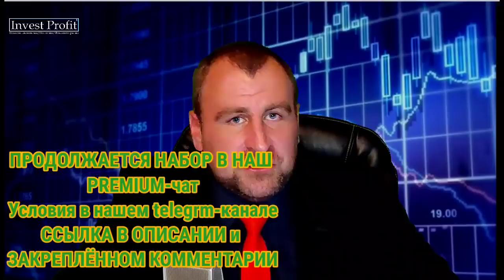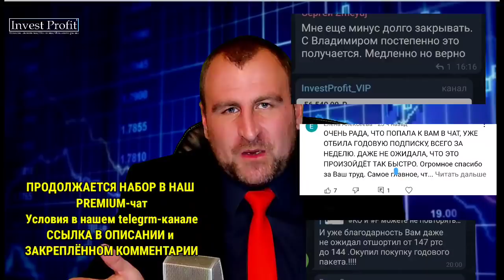ДЕФОЛТ! Рубль и российский фондовый рынок, ждать ли обвал. Цены на нефть. Заседание ФРС.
Новый обзор рынков за 16 марта 2022 года.
В связи с отсутствием торгов базисным активом переносятся даты исполнения фондовых и индексных опционов и фьючерсов на 1 неделю на 23 марта 2022. На что это может намекать. кто может выигрывать от остановки торгов. Кому нужна пауза в торговле на российском фондовом рынке.
Сегодня может быть технический дефолт в России. Минфин сказал, что все выплатит, но в рублях. Но в проспекте еврооблигаций указано, что выплаты только в долларах. И ссылка на блокировку ЗВР тоже не прокатит. Так как заблокировали ЗВР одни организации, а Минфин должен другим организациям. Это для минфина все это “недружественный запад” для запада это разные страны и фонды. Сегодня обсудим, чего ждать от доллара рубля и рынка из-за дефолта.
Масла в огонь добавит ставка ФРС и прогнозы ФРС. Насколько серьезно ФРС оценивает текущую ситуацию. От их решения зависит курс доллара в индексе.
Цены на нефть за пару дней опустились на 22% , с чем это связано.

⚡️Инстаграм InvestProfit:
КАРТА ТИНЬКОФФ: 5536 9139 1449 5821